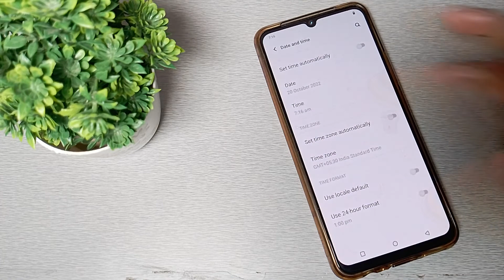how to change date in Vivo Y73 mobile in hindi setting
how to show used internet data in vivo y73  | how to change notification bar in vivo y81  | how to fix internet problem in android mobile  | how to set data backup in vivo  | hindi  | how to check data usage in vivo y73  | how to set home screen animation in vivo y73  | vivo y73 price in india  | how to solved internet problem in realme mobile  | how to remove safe mode remove in vivo mobile  | how to change notification bar in vivo v15 pro  | how to solved limited connection problem in mobile